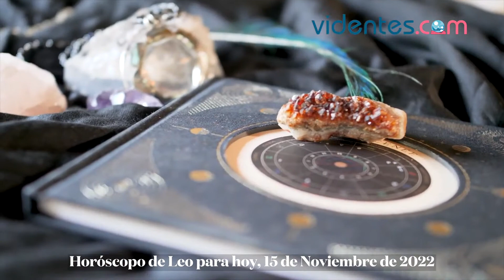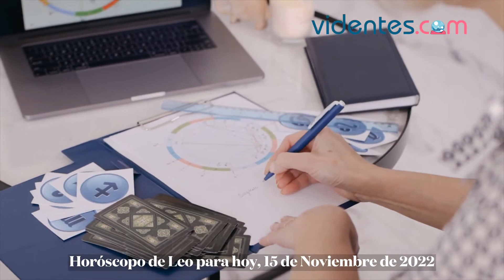HORÓSCOPO DIARIO 🔥💫❤️ LEO ♌️ MARTES, 15 DE NOVIEMBRE DE 2022